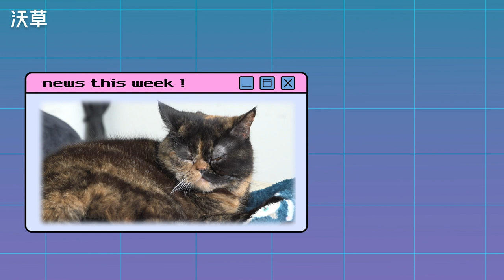全世界都在質疑的WHO，台灣真的需要加入嗎？【沃草瞄政治】Ep.5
台灣在這次疫情期間的防疫表現，成了各國因應武漢肺炎的楷模。反觀 WHO（世界衛生組織） 卻因為各種袒護中國的言行飽受批評，甚至被戲稱為 CHO（中國的衛生組織）。為什麼醫療衛生這麼進步的台灣沒辦法加入 WHO ？加不加入 WHO 有什麼影響？既然沒有加入WHO，國內控制疫情有成，那還需要加入嗎？

0:25 疫情擴大，哪位湯哥得到肺炎
1:45 本集聽點簡介
2:25 WHO 代表對秘書長端出泰式酸辣湯
5:08 各國肯定台灣防疫表現
5:53 TAIWAN CAN HELP ! 順勢加入 WHO？
6:16 回顧加入WHO的困境：搶椅子還是加椅子？
9:15 台灣防疫不錯，有沒有加入WHO有差嗎？
10:55 回顧SARS時期的防疫破口
12:36 如果用「中華台北」名義加入ＷHO⋯⋯
14:20 刷存在感提升國際能見度，台灣做了這些努力

【製作團隊】
企畫：萌萌、Fain、CCC
主持：萌萌、Fain
影音：陳東

沃草LINE@：@Watchout.tw